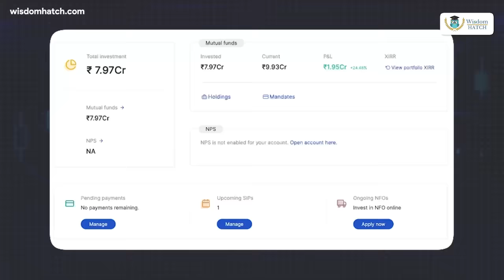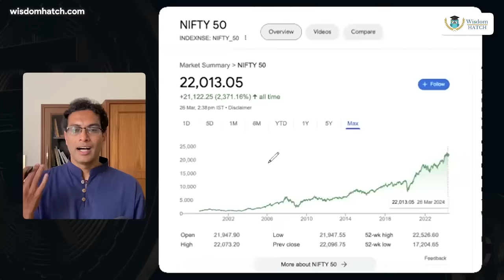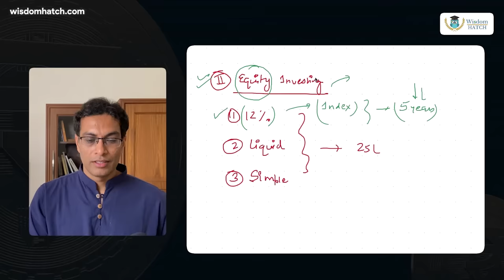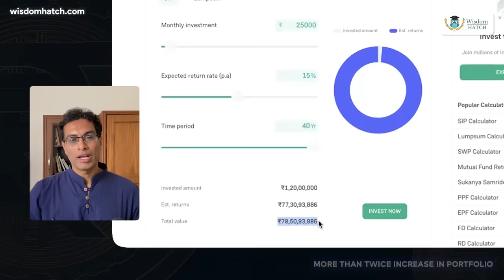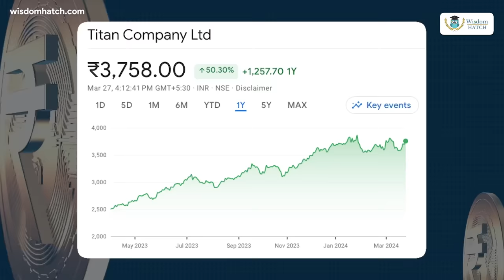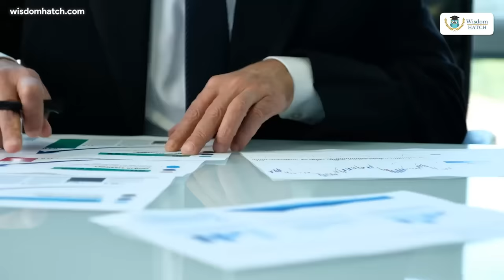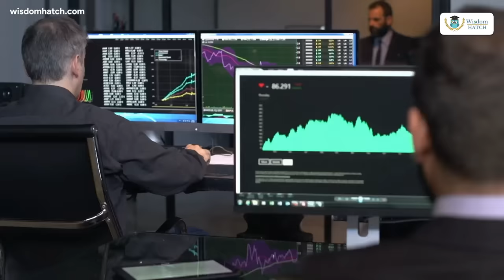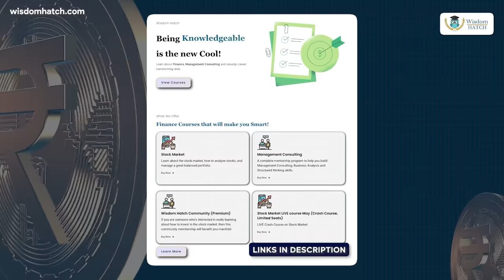I'm close to building a 100Cr Portfolio -- here is my step-by-step process | Akshat Shrivastava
👉 Learn investing from scratch over the weekends [May] LIVE STOCK MARKET CRASH COURSE [Last 10 seats left]:
In this video, I explain how to build a 100 crore portfolio.

It's not easy, but it is not as impossible as it might seem.

Video and TN editor: Ayushman Khare